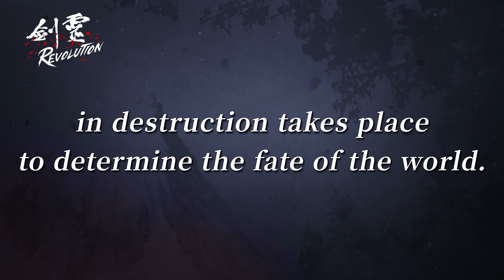[Blade&Soul Revolution] A Story of Vengeance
Finally, Blade&Soul is back on a mobile phone!
Be Part of the MMORPG Revolution!